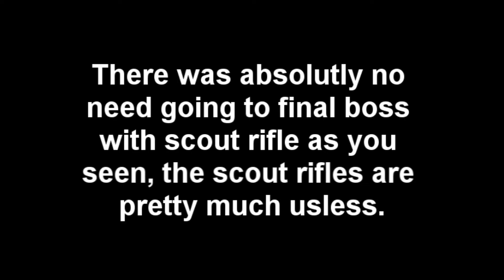Destiny - Exotic Weapons vs Heroic Mode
So far i picked up those 3 heroic guns and just wanted to show how they preform on level 24 difficulty on normal missions. On weekly strike the 'Patient and Time' was doing 10k damage every bullet to devil walker...

Except the scout rifles they are pretty bad ass.